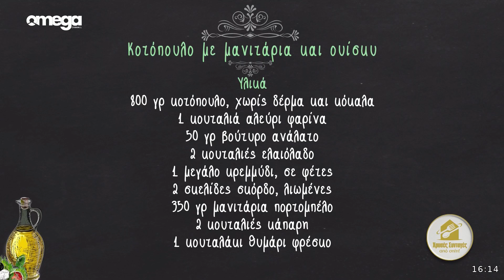Κοτόπουλο με μανιτάρια και ουίσκι